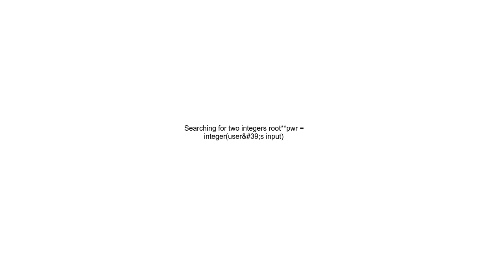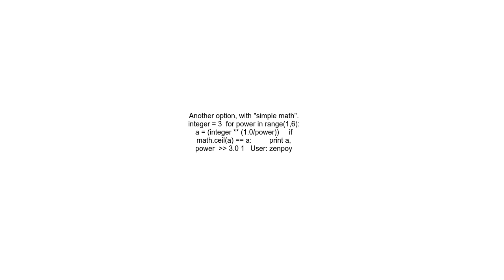Searching for two integers rootpwr = integeruser&#39;s input